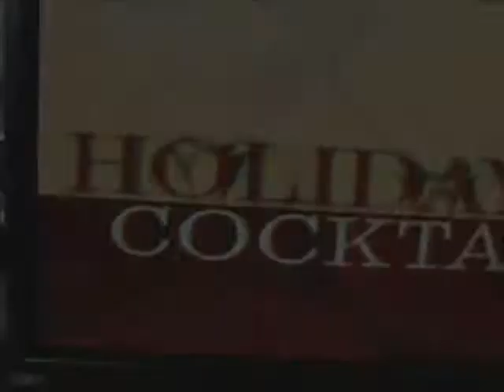Wendy Williams Show - Holiday Cocktails - Dec. 5, 2011